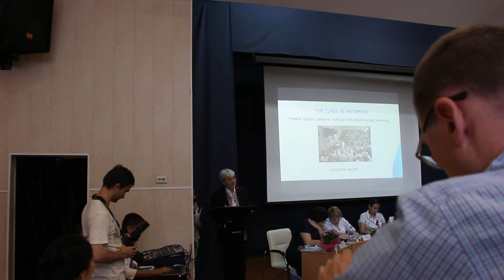The Classroom as methafora af new pedagogical strategy 1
Stefano Cobello  Ulan-Ude June 2018